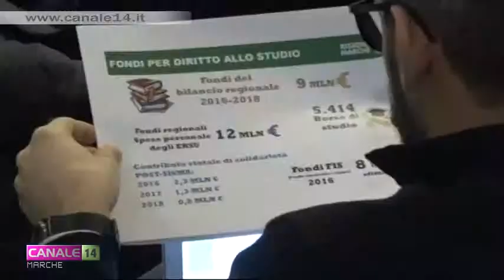Diritto allo studio: la Regione Marche investe 42 milioni di euro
Ammontano a circa 42 milioni di euro nel triennio 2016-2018 i fondi per il diritto allo studio del bilancio regionale delle Marche. E' il corredo complessivo di risorse che insieme alla riforma che ha riunito i quattro Ersu nell'Ente regionale unico per il diritto allo studio ha lo scopo di incentivare, migliorare e uniformare i servizi del diritto allo studio per tutti gli studenti marchigiani.